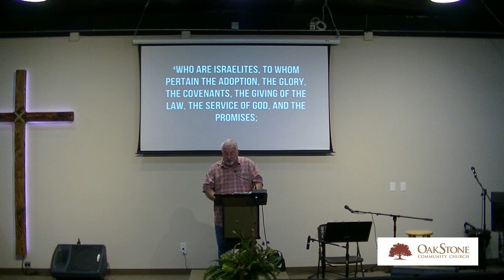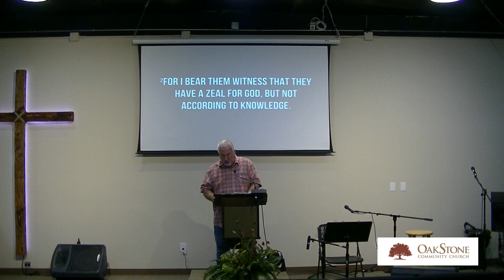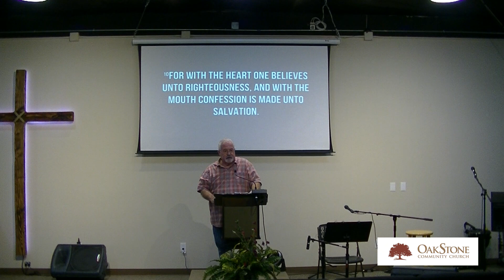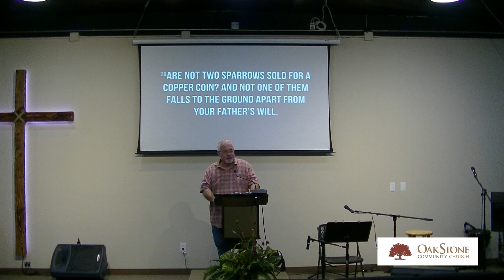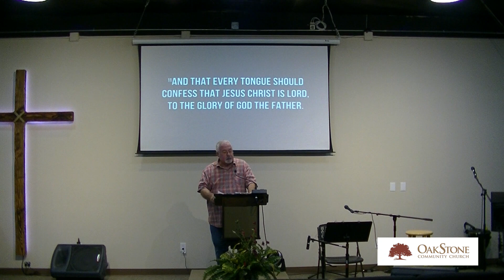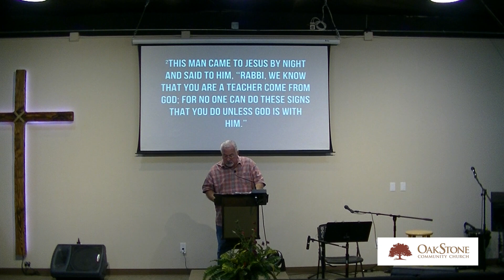June 18, 2023 - Whoever believes on Him will not be put to shame. (continued)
Presenting Pastor Bill's Sunday sermon "Whoever believes on Him will not be put to shame." (continued) on Romans 10:8-13 from our service on June 18, 2023.